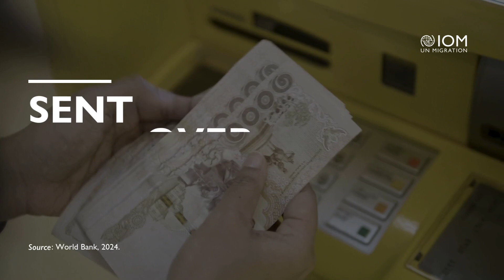Migrant remittances are a lifeline - International Day for Family Remittances 2024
👏 Kudos to migrants.

International Day for FamilyRemittances recognizes migrants' vital contributions to the economies of their countries of origin and the lives of their families back home.